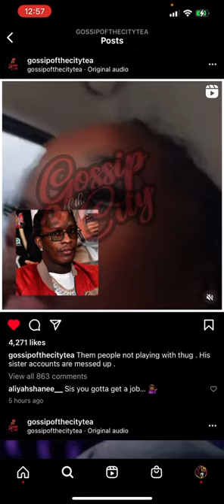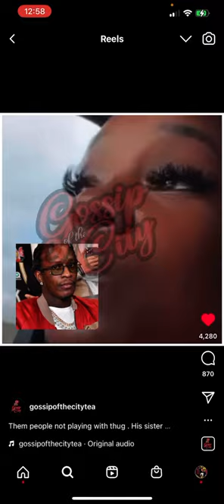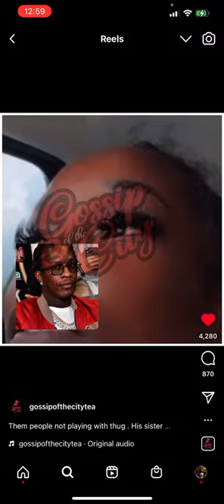Young Thug Sister Dolly White Says She Broke “YSL Accounts Frozen”